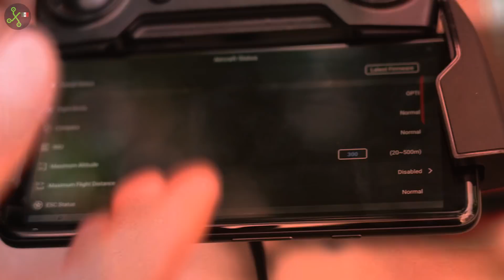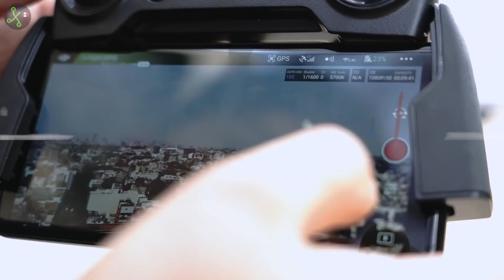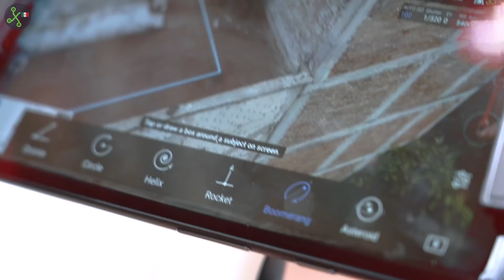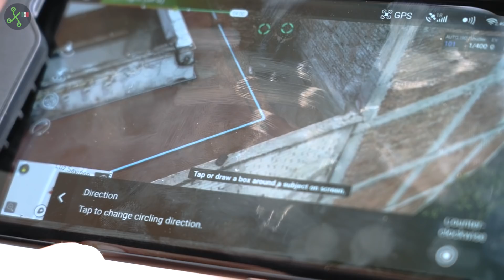Mavic Air: comprobamos qué tan fácil es VOLAR el último DRON de DJI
¿Han tenido la curiosidad de saber cómo se maneja un dron? Les mostramos el paso a paso de cómo volar el nuevo Mavic Air de DJI, un proceso que por cierto resulta muy sencillo.

Este video fue grabado con una Sony a7R III FULL FRAME 35mm, con un objetivo Sony FE 24-105 mm